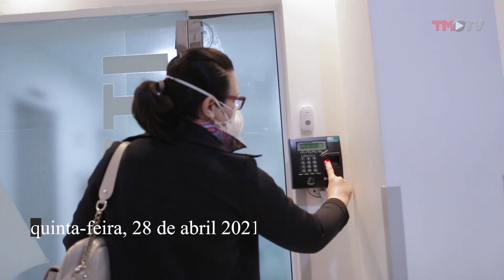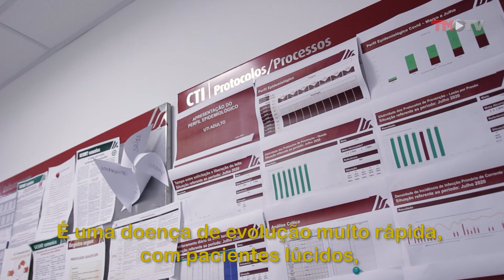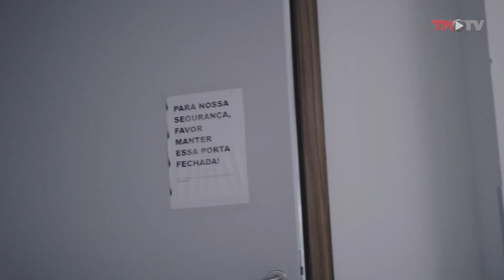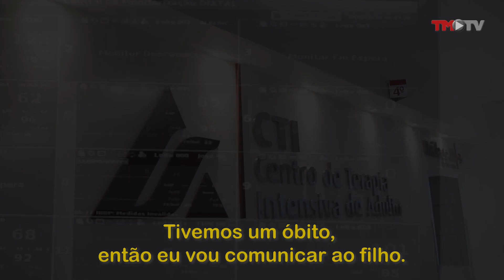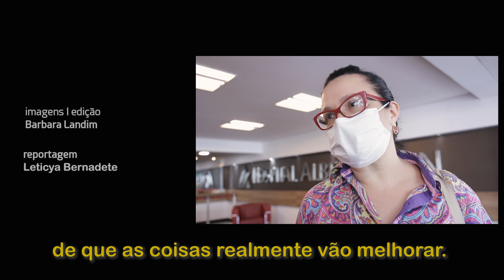Profissionais da Saúde epi 3 I Na luta diária contra a Covid-19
Dando continuidade à série de reportagens sobre os profissionais de saúde na linha de frente contra o coronavírus, a Tribuna traz a história de Cristina Medeiros, coordenadora do CTI-Covid do Hospital Albert Sabin. Há cerca de 25 anos, a médica atua no setor de tratamento intensivo e aponta que o coronavírus é diferente de tudo que sua geração já vivenciou. À reportagem, a profissional relata seu dia a dia nos plantões e na coordenação das UTIs destinadas a pacientes acometidos pela doença.